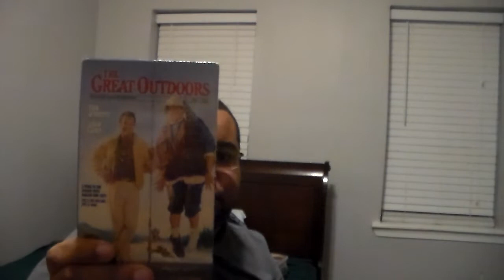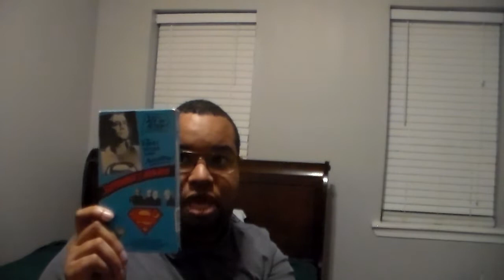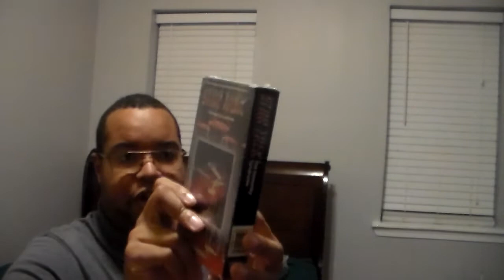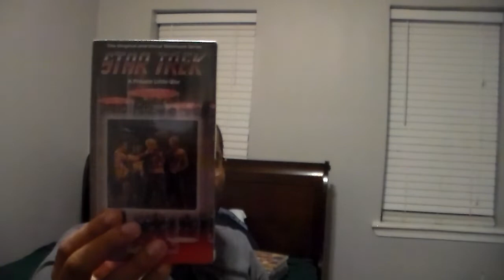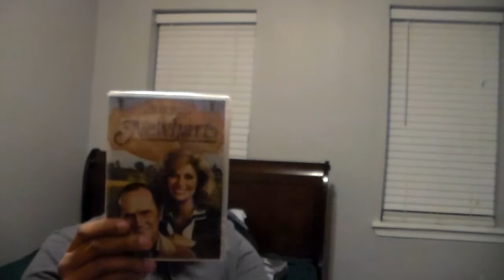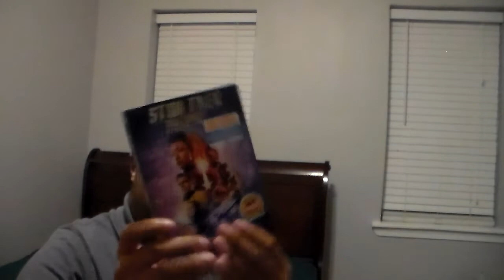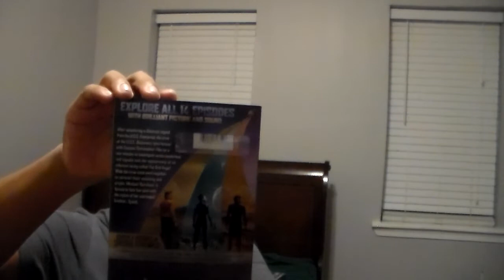My VHS DVD & Blu-Ray Update June 1 2020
It's Time For Another VHS DVD And Blu-Ray Update This Week I'm Got More Stuff In My Collection With 13 VHS 7 DVDs And 2 Blu-Ray Enjoyed Leave Me A Comment And Subscribe Follow Me On Facebook And On Instagram.